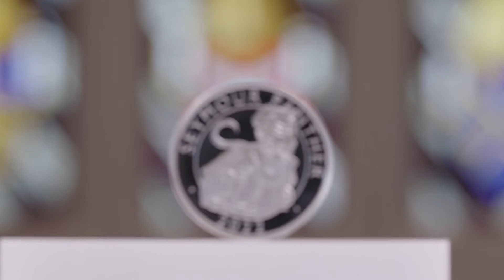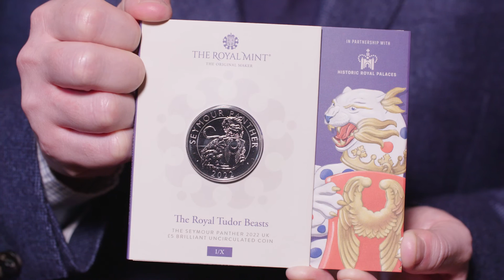The Royal Tudor Beasts - The Seymour Panther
Following the extremely popular Queen's Beasts coin range, we have just unleashed The Royal Tudor Beasts onto a new range of collectable and bullion coins at Hampton Court Palace in collaboration with Historic Royal Palaces! The first coin to be released features the Seymour Panther.